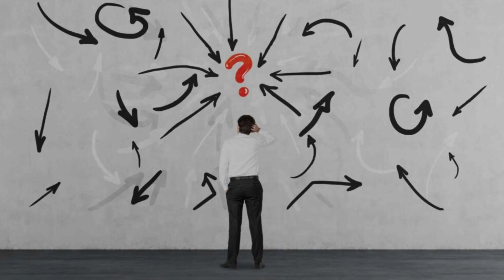जिन्दगी में संघर्ष करने से नहीं डरना चाहिए 🔥 Motivational lines 💯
motivational lines about real struggling life
motivation
motivational quotes
success motivation
ias motivation
upsc motivation
inspiring thought
neet motivation
motivation that give you success in your life
fight in worst condition
value of time
life changing motivational thought